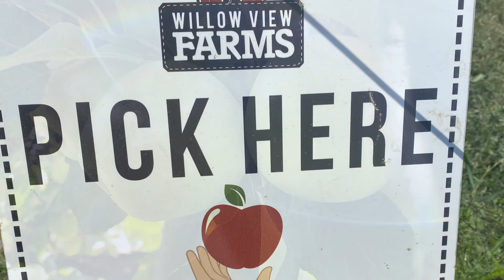Short Apple Picking Trip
A short trip to Willow View Farm, we think it is one of the best place in Abbotsford  to do apple picking with your family.